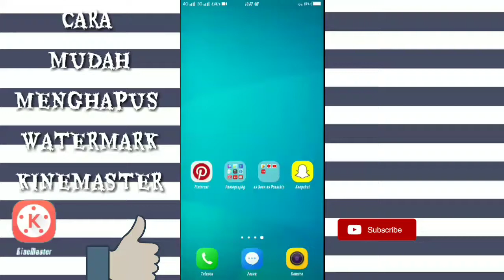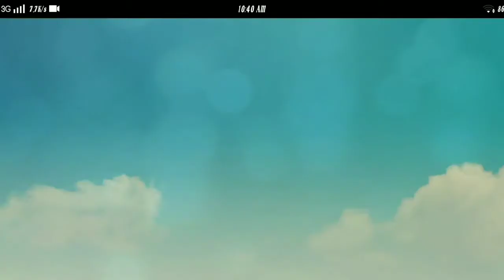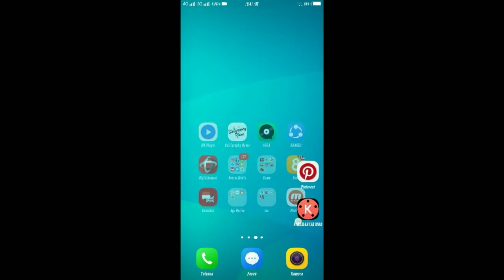Cara Menghapus Watermark Kinemaster dalam Dua Menit (Terbaru Juli 2018)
Cara Menghapus Watermark Kinemaster dalam Dua Menit

Video ini menjelaskan bagaimana cara menghapus atau menghilangkan watermark pada aplikasi kinemaster hanya dalam hitungan menit.

Semoga Bermanfaat 😇
Cara menghapus watermark kinemaster
Cara menghilangkan watermark kinemaster